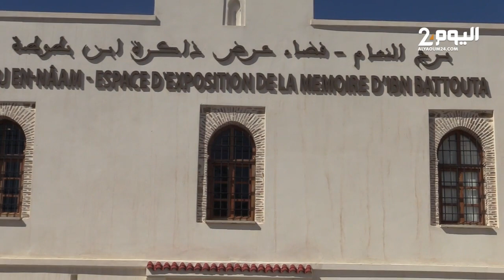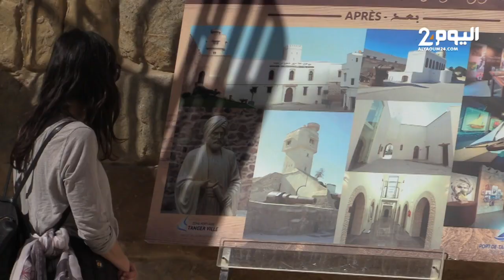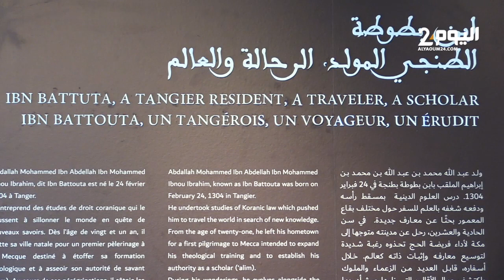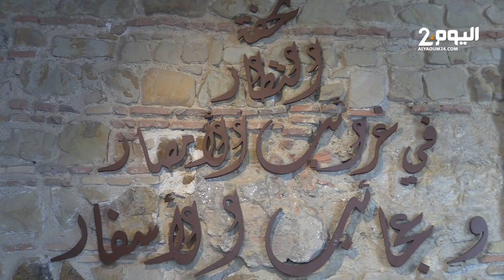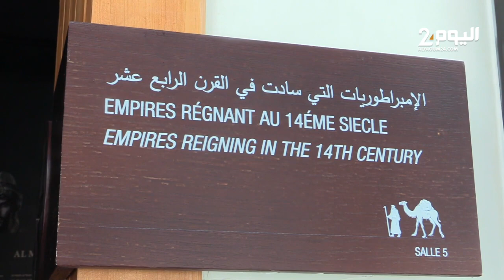دار الخيرية سابقا بطنجة تحولت الى فضاء لعرض ذاكرة الرحالة العالمي ابن بطوطة - قصة معلمة تاريخية